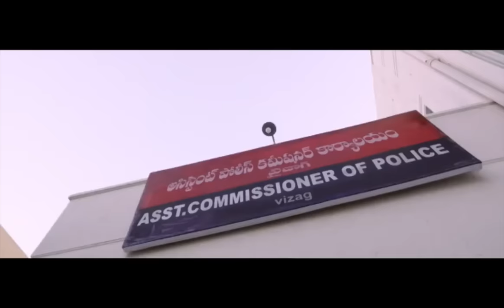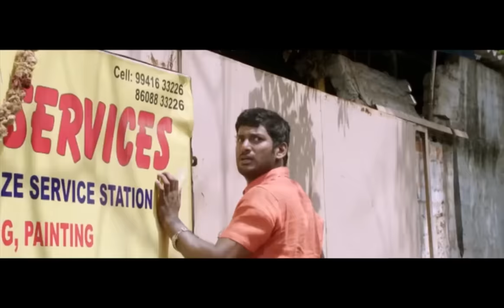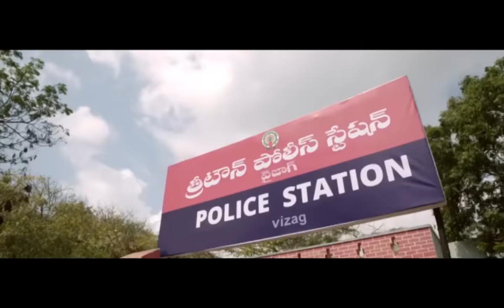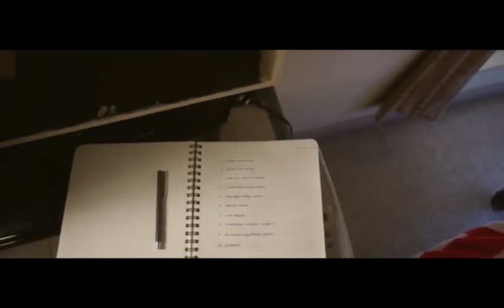Indrudu Telugu Full Length Movie || Vishal And Lakshmi Menon Super Hit Action Thriller Movie || FSM